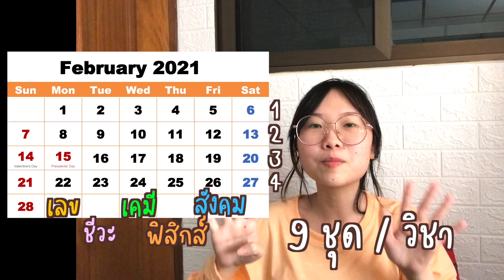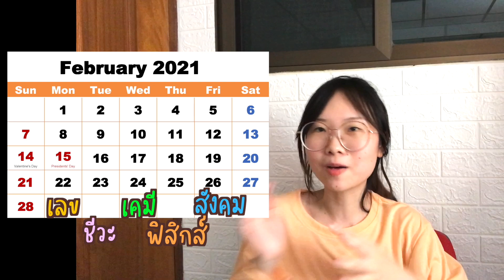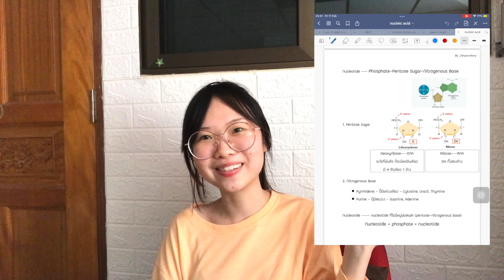เทคนิคลับ 1 เดือนสุดท้ายก่อนสอบ ทำอะไรให้สอบติดแพทย์ ฝึกทำข้อสอบเก่ายังไงให้ปัง!!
เหลือเวลาแค่ 1 เดือน น้องๆ ทุกคนก็ต้องเริ่มสอบสนามแรกกันแล้ว วันนี้เราเลยจะมาแชร์ให้ฟังว่าก่อนสอบเราทำอะไรบ้าง รวมถึงเทคนิคการฝึกทำข้อสอบเก่า ที่เราใช้และทำให้เราสามารถสอบติดแพทย์ได้ค่ะ